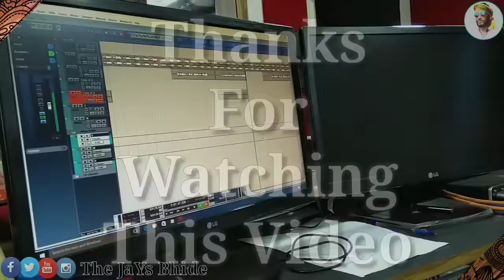🎶शक्कर खाने रड़े वो//JaYs Bhide//Heena Dawar//JaYe Bhide Ni Timli//HD Video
🎤Singer of Aadiwasi:- JaYs Bhide & Heena Dawar🎤

📖 Lyrics:- Ravindra & Virendra Bhide📖